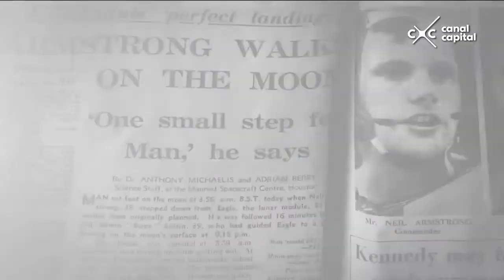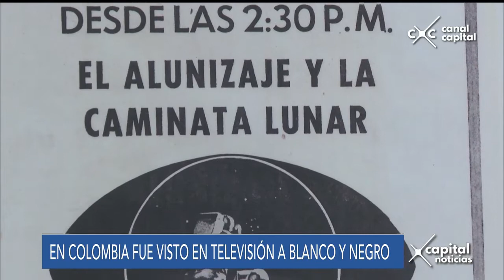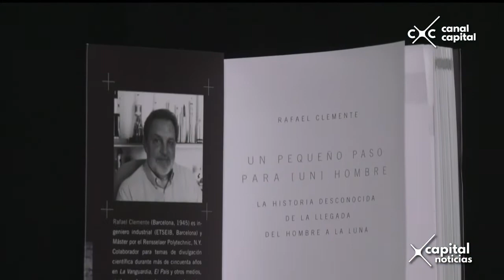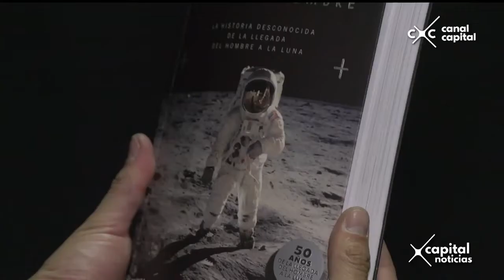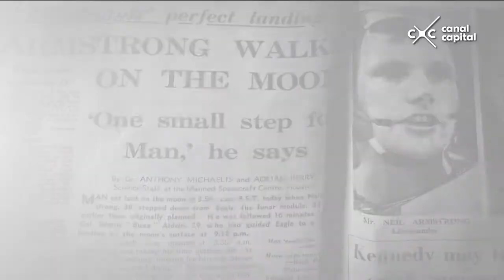La conquista de la Luna, especial de Canal Capital